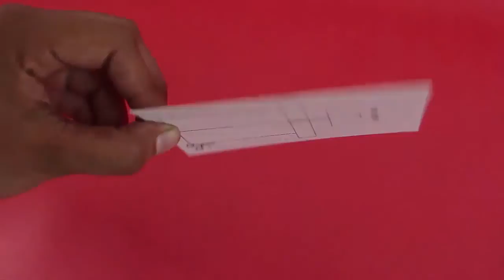EXERCISING CARD MAN | Kannada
Here you can see a Card Man lifting and lowering his arms – or doing his morning exercises.
Download the Printed Card from our website. You will need tape, scale, a piece of straw and broomstick. Draw on a thick card sheet 6-cm wide, 10-cm tall. First fold the crease in the middle, the then the lower and upper lines. The gap between the lines is crucial. It should be
1-cm. After folding upturn the card and observe the motion. Double fold and make a vertical cut on the mid-line. Fold left part forwards, and the right part backwards. See the motion once again. Then cut the rectangles for the two hands. Try the toy once again. Now upturn and tape a piece of straw along the mid-rib of the toy. Take a thin broom stick and weave it through the straw. Tape the upper end of the stick.
Finally tape the left arm at the shoulder as shown. Now the toy is ready to play with. Hold it card toy with one hand and move the stick up-down with the other to make the Card Man exercise his hands. This is a simple and delightful toy to make and gift to your friends.